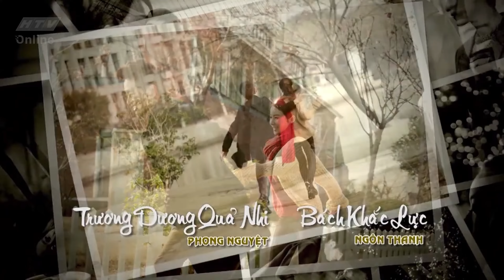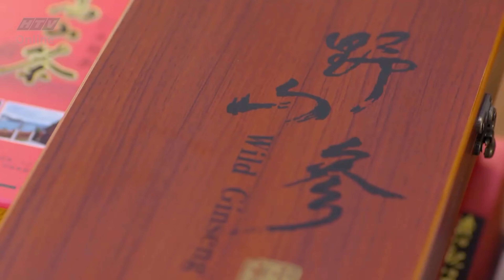Sam Sam Đến Rồi | Tập 13 Full | Sam Sam vui vẻ ĂN TẾT trong khi mẹ Lệ Trữ QUA ĐỜI 😥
00:00 Sam Sam ăn tết ở quê nhà
07:00 Phong Đằng, Trịnh Kỳ đến thăm mẹ của Lệ Trữ
17:00 Sam Sam trò chuyện cùng bạn bè
30:00 Mẹ của Lệ Trữ qua đời
32:00 Phong Đằng ra sân bay đón Sam Sam